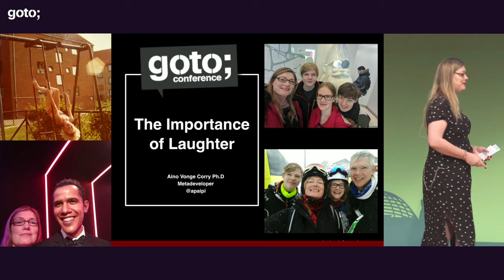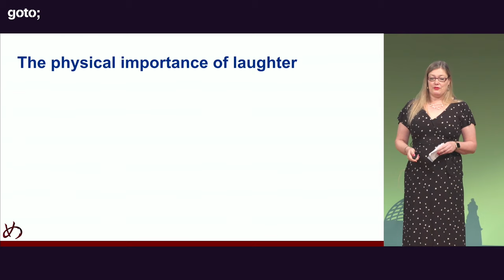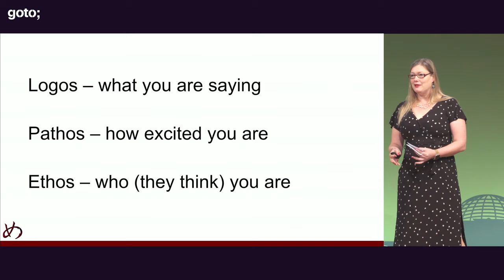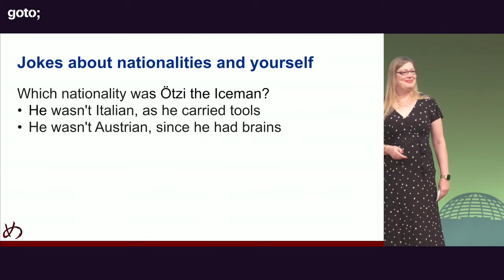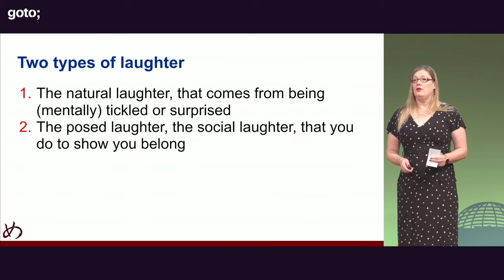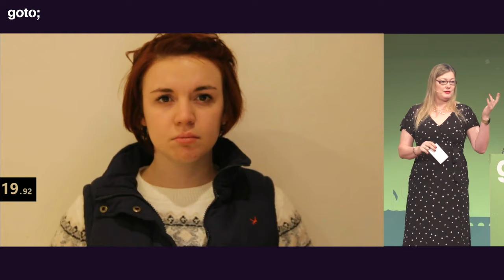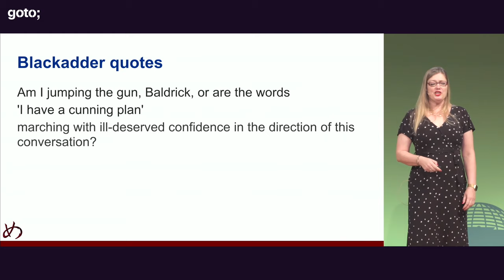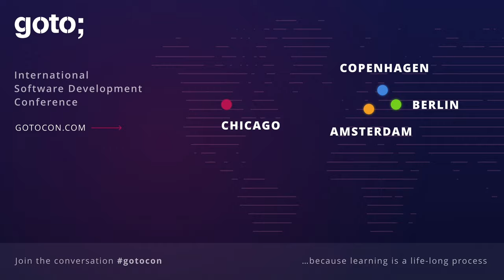The Importance of Laughter • Aino Vonge Corry • GOTO 2019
Aino Vonge Corry - Retrospectives Facilitator, Teacher & Technical Conference Editor @ainocorry3004

ABSTRACT
In software development, we strive for inspection and adaptation. In order to make the best of this, we have to feel good about ourselves and with each other. Fun and laughter is something I have always tried to enhance in the places where I work, but only recently have I started looking into why it is helpful.
Diving into this subject, I was amazed by how big an impact fun and laughter can have on your social life, your wellbeing, and your energy levels. Join me for a session with brain research, examples of fun [...]

RECOMMENDED BOOKS
Aino Vonge Corry • Retrospective Antipatterns •